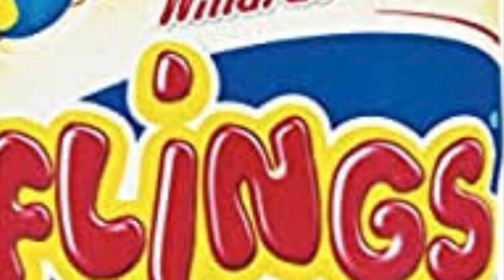Murder Mystery 2 (Edited Edition)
MM2 Edited in a way I can’t explain XD